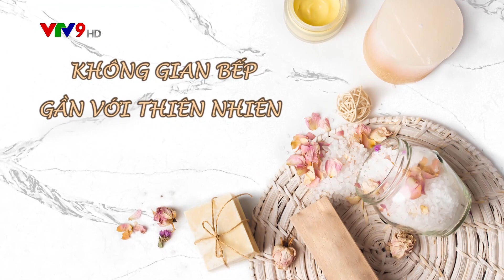Những mẹo nhỏ nhà bếp khá là hay ho mà bạn không ngờ tới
Để giữ cho căn bếp xanh, tận dụng những vật liệu xanh cũng là cách bảo vệ môi trường tốt nhất. Có một vài mẹo nhỏ trong nhà bếp rât đơn giản và thú vị. Cùng theo dõi đoạn clip sau đây nhé!

VICOSTONE thuộc Tập đoàn PHENIKAA là một trong các nhà sản xuất hàng đầu thế giới về đá nhân tạo gốc thạch anh cao cấp, ứng dụng làm mặt bàn bếp, bàn trà, bàn trang điểm, bồn rửa, ốp tường, décor không gian sống.
VICOSTONE hân hạnh đồng hành cùng chương trình.